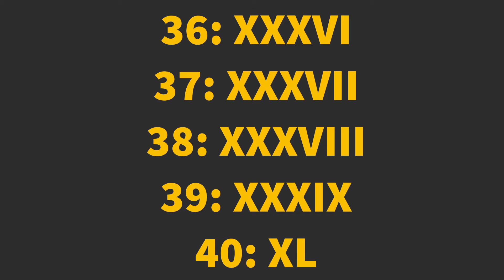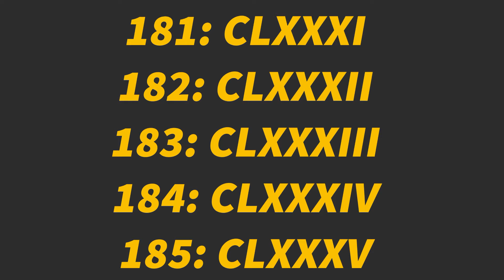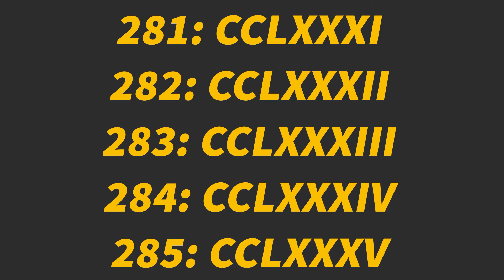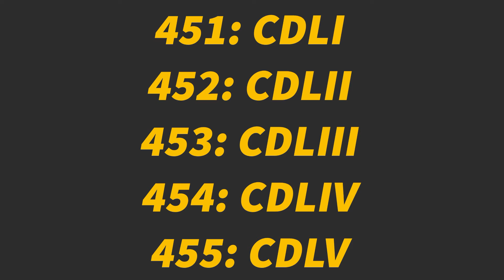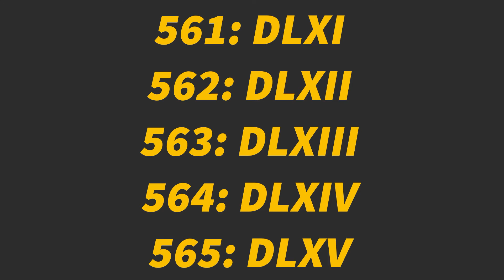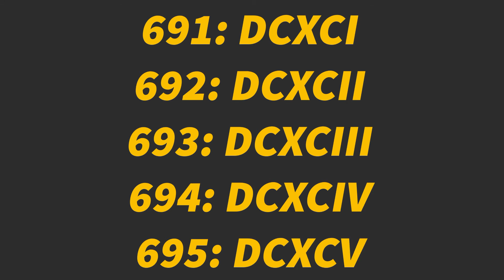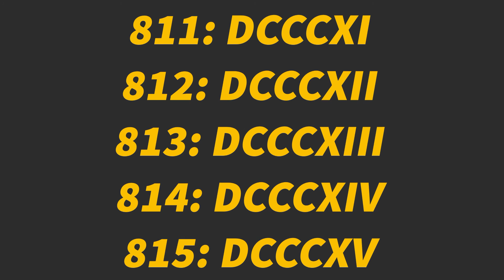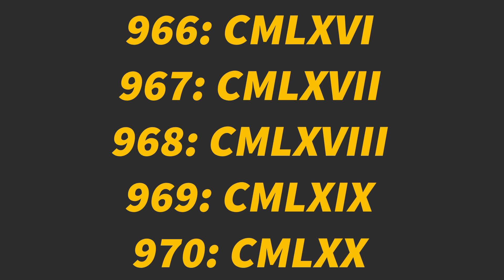Roman Numbers (1-1000) रोमन अंक 1 से 1000 तक | Roman Numbers 1 to 1000 | Roman Numerals 1-1000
इस वीडियो में 1 से 1000 तक रोमन अंक बताया गया है

Your Queries -
1 to 1000 roman number
1000 tak roman number
roman numerals and numbers in page numbers in word 2010